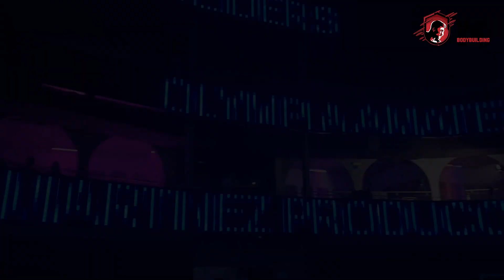Episódio #6 | Em Busca do Pro Card - Olympia Amateur Spain 2022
Boas Malta,

Hoje (eu sei, vem com um atraso) finalmente consegui colocar aqui o vídeo com o resumo do dia da prova.

Quem me acompanha já sabe qual a classificação desta prova, consegui um 4º lugar na minha categoria, Classic Physique C, e por essa razão ainda não foi desta que consegui o pro card.

Deixo aqui o vídeo, para que possam ver a minha prestação em palco, e deixar a vossa opinião. Sabemos que há sempre pontos a melhorar e é nisso que vamos continuar a trabalhar, sempre em busca do Pro Card, que está perto de chegar...

Continuamos nesta aventura.
Obrigado a todos vocês que me têm estado a acompanhar e que me apoiam, sigaaa para mais uma prova.

Próxima paragem, será já no próximo dia 9 de Julho em Portugal.
Espero contar convosco!!

Abraços,
André Rebolo